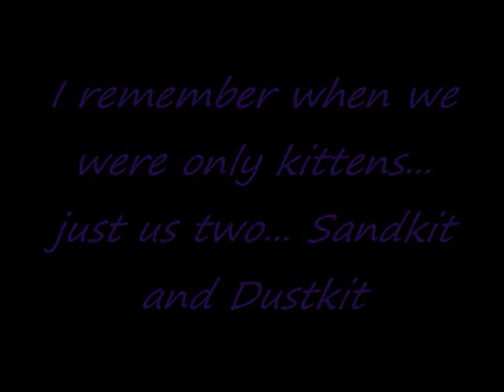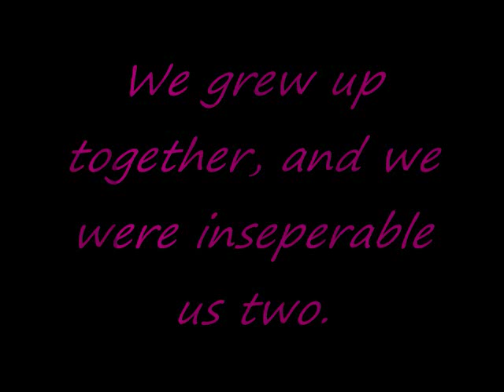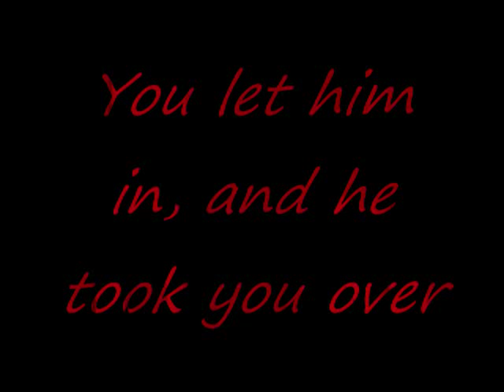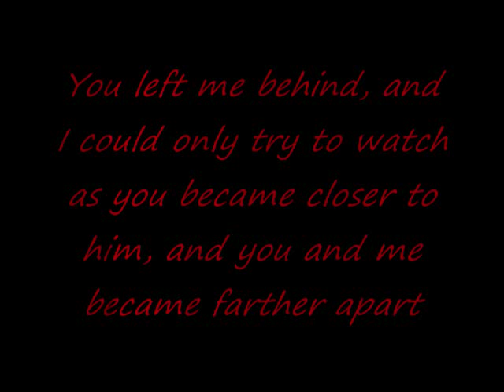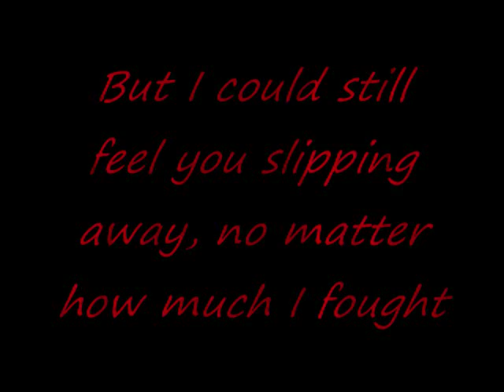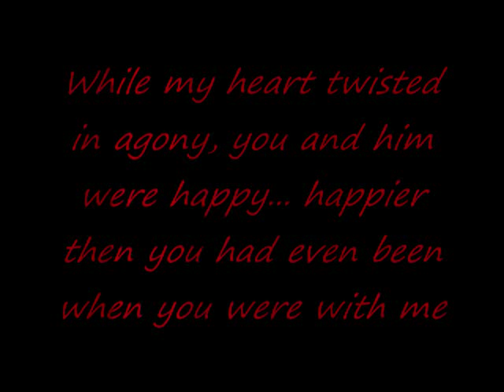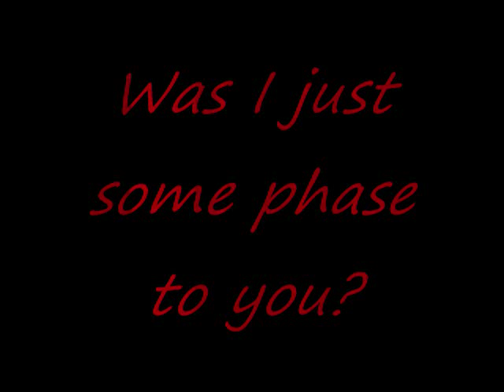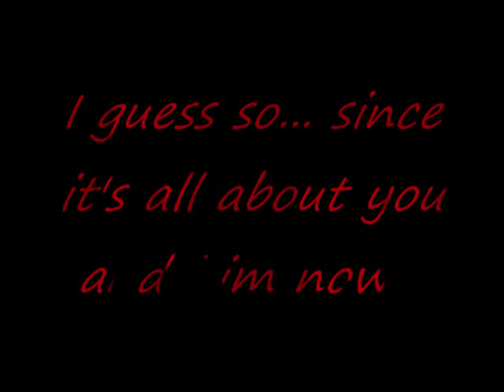Dustpelt's story -on Sandstorm and Fireheart- READ DESCRIPTION FIRST PLEASE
This is something I made about how Sandstorm and Fireheart(before he was Firestar) became a couple, and in Dustpelt's point of view. It is long, I know, but still please watch. I know that Dustpelt changes from a brown cat, to grey, to black. Sorry, but it's harder then you think to find videos of a brown and orange cat :P . It would be greatly appreciated ^.^
Thanks!
-Echoedhowl/Kodiak